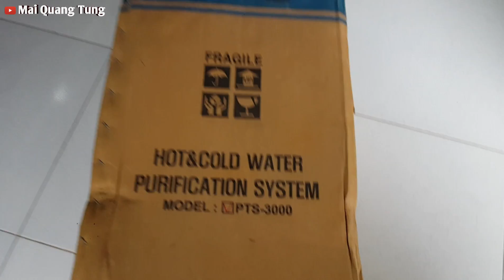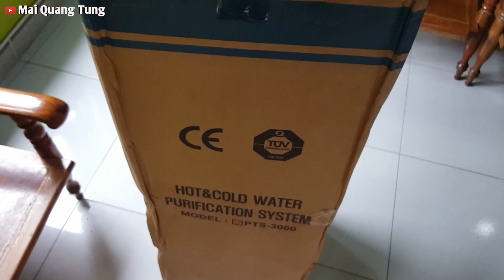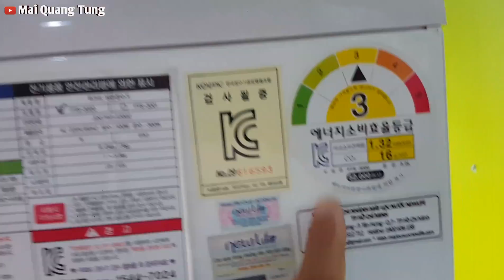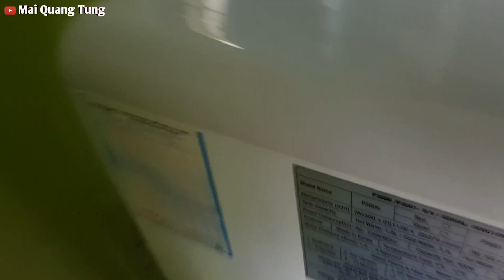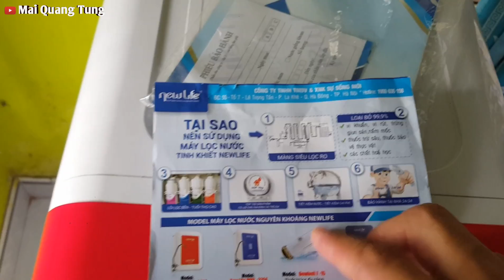Máy Lọc Nước Gia Đình có Chức Năng Nóng Lạnh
Máy lọc nước gia đình này để thay thế cho bình lọc nước gia trước kia. Dùng một thời gian thấy bất tiện nên mới đổi qua.

Hiện tại thì chức năng lọc nước và nóng lạnh.